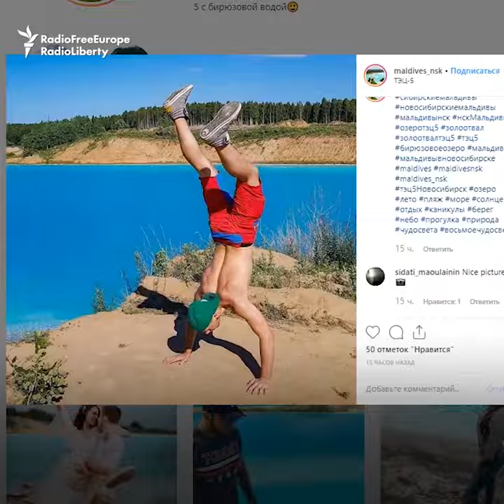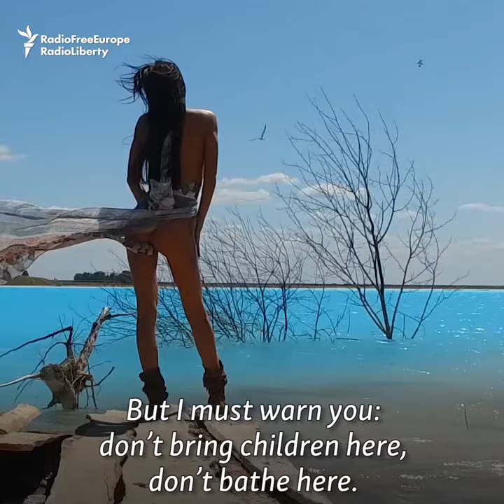Poseurs From The Blue Lagoon: Russians Seek Toxic Pit Pics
Russians wanting to impress their followers with vacation shots on social media can spend a fortune getting to a tropical paradise, or just find their way to a toxic waste dump in Siberia.